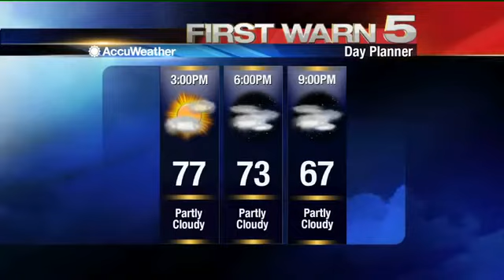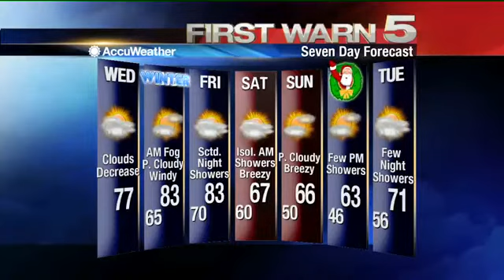Wednesday's Weather - Noon